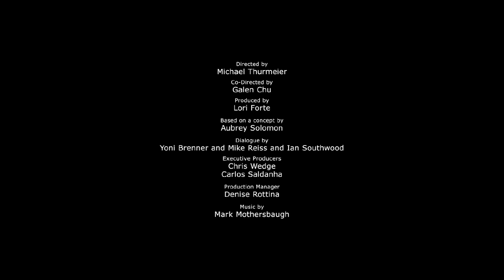Cosmic Scrat-Tastrophe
Scrat journeys where no ICE AGE character has gone before in COSMIC SCRAT-TASTROPHE.  The consequences of Scrat’s antics are always momentous, and this time he’s creating his own version of the Big Bang.  Showing exclusively with Snoopy and Charlie Brown: The Peanuts Movie, in theaters on December 11.